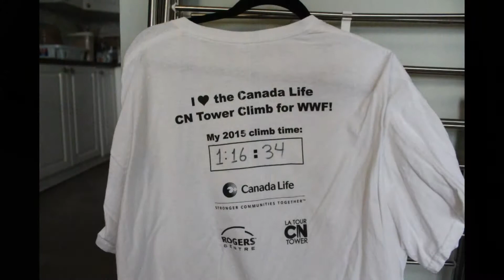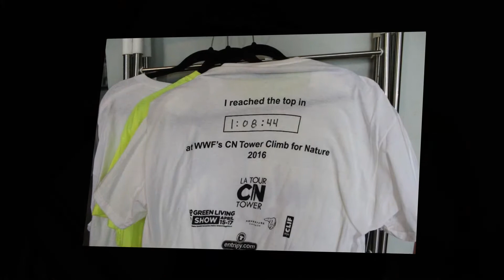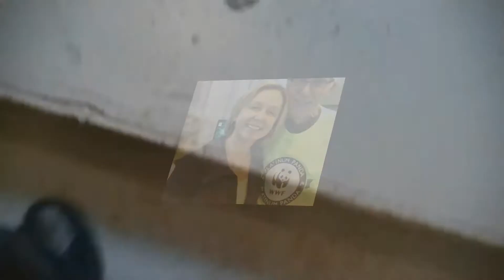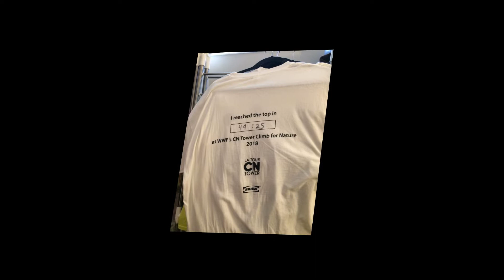CBC's Mary Wiens CN Tower 2018 Interview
The World Wildlife Fund Of Canada - Is A Fantastic Organization That Has Through It's Work Been Able To Save Endangered Species Such As White Pelican, Sea Otter, Peregrine Falcon and Swift Fox populations in recovery- North Atlantic Right Whale, Burrowing Owl and Piping Plover populations stabilized - Plus Protect Over 1000 areas across Canada & Establish World’s largest freshwater reserve. These Are Just A Scratch On the Surface Of The Enormous Deeds Pursued On A Daily